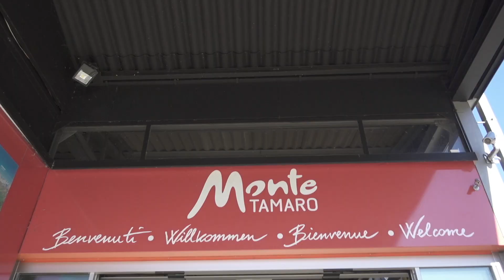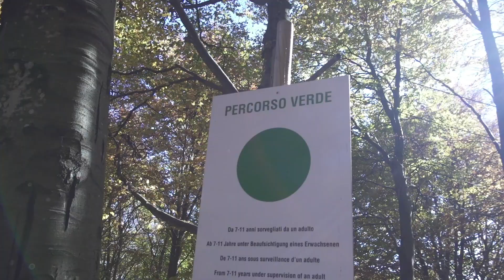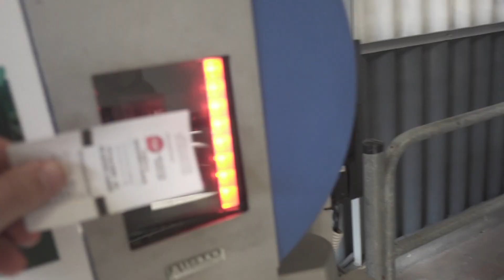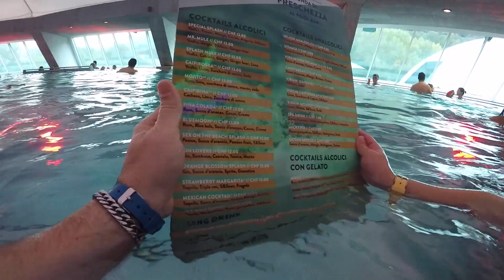MONTE TAMARO - SPLASH & SPA - UN PARCO ACQUATICO IN MONTAGNA!!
💦  SECONDA GIORNATA AL MONTE TAMARO, OGGI PRIMA PARCO AVVENTURA E POI PARCO ACQUATICO 🎢

UBER UNA CORSA GRATIS  qefa4bruue

SONY RX100M4
MANFROTTO PIXI
MANFROTTO MCLAMP
BATTERIE PATONA

GOPRO HERO 5
MICRO SD
ZAINO GOPRO
GRIP GALLEGGIANTE
POLE CORTO
POLE LUNGO
JAWS CLAMP
GOPRO CHESTY
GOPRO HANDSTRAP
GOPRO VENTOSA
BASE PER TIMELAPS

HD DA VIAGGIO
HD PER MONTAGGIO
HD PER SALVATAGGI